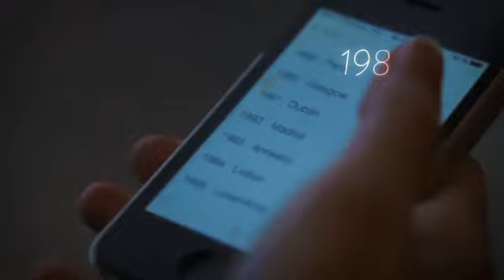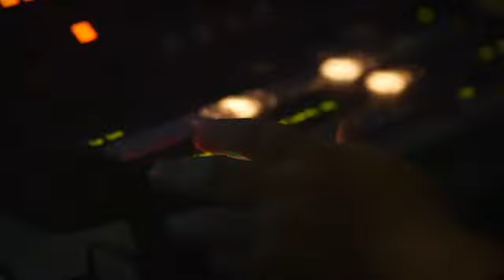Celebrating 30 Years of the European Capitals of Culture: 30 years in Review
30 years, 50 European capitals of culture. In 2015, the European capitals of culture celebrated their 30th anniversary.

The European Capitals of Culture initiative is designed to:
- Highlight the richness and diversity of cultures in Europe
- Celebrate the cultural features Europeans share
- Increase European citizens' sense of belonging to a common cultural area
- Foster the contribution of culture to the development of cities

In addition to this, experience has shown that the event is an excellent opportunity for:
- Regenerating cities
- Raising the international profile of cities;
- Enhancing the image of cities in the eyes of their own inhabitants
- Breathing new life into a city's culture
- Boosting tourism